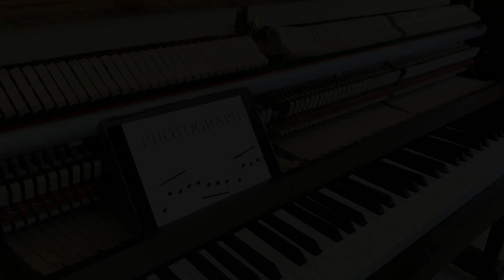Perfect - Ed Sheeran - Fritz Dobbert FD 110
Mais musicas